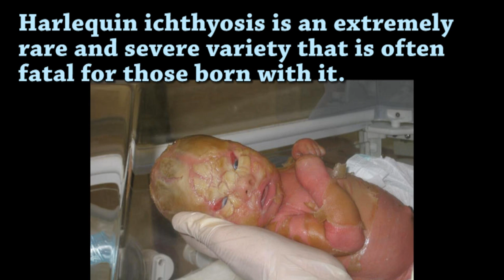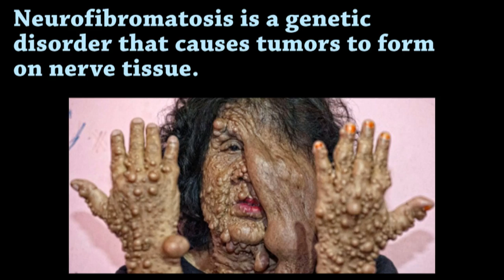Trypophobia Lovers - 5 Weird Skin Conditions!